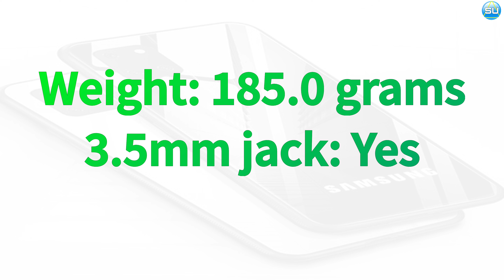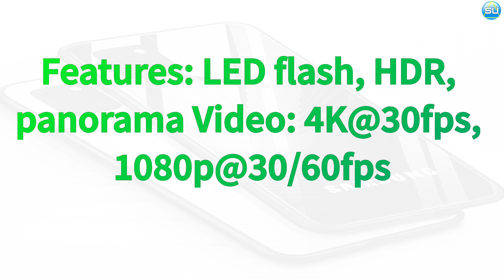Video Quality 4K@30fps Galaxy U10 Lite Version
Samsung Galaxy U10 update

this smartphone isn’t available in the market right now we got some rumor information about this smartphone. And I can assure you, this tremendous handset will impress you with its stylish design and outstanding features. So, take a look at the specs and hardware of the upcoming smartphone below.

Chipset: Qualcomm Snapdragon 750G 5G
OS: Android 12
RAM: 6GB – 8GB
ROM: 64GB – 128GB
Card slot: Yes, 512GB